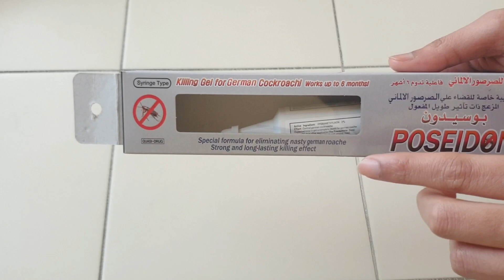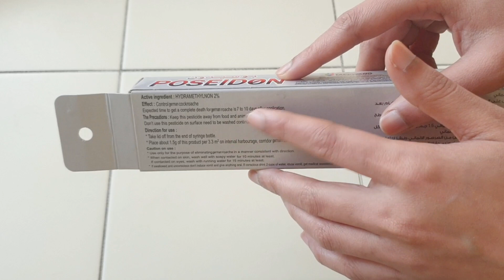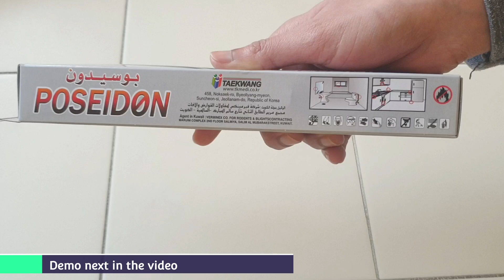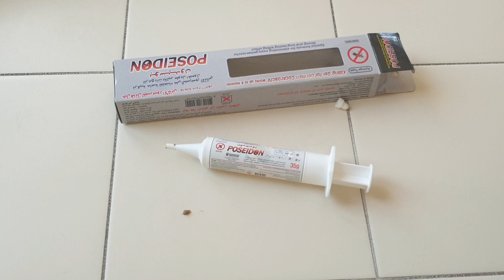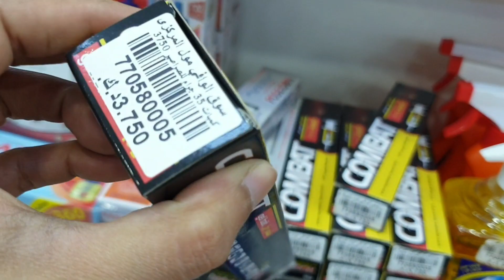how to get rid of cockroaches | cockroach killer gel | cockroach bhagane ka tarika | anti roach gel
Hello friends,
In this video I have shared 100% effective solution to get rid of cockroach. I am living in Kuwait 🇰🇼 and gulf countries have big problem of cokcroches. I am using poseidon cockroach gel to kill roaches in my house. This gel is same like advion cockroach gel. After applying this gel in the house you will see result in 2 days only. This is most effective product I have ever used against roaches.

Product Name : Posiden
Content : HYDRAMETHYLNON 2%

similar products you can get :
1. Advion Roach Bait Gel
2. Hit Anti Roach Gel

Always welcome suggestions in comment section 😊